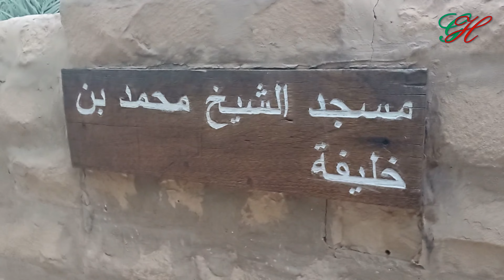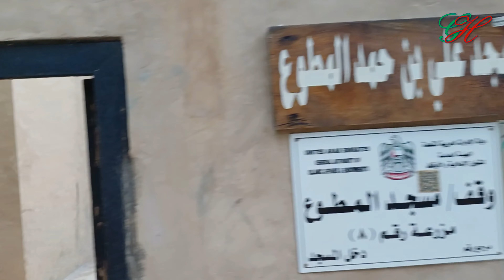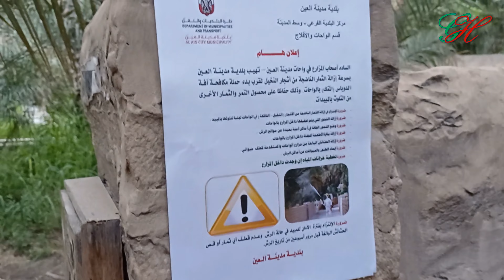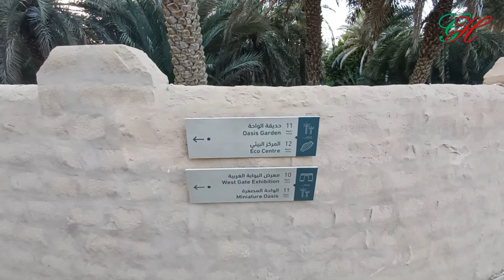🇦🇪 The Oasis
A central element of the UNESCO Cultural Sites of Al Ain, Al Ain Oasis is fed by a traditional falaj irrigation system and is located in the middle of the city. Al Ain Oasis preserves a culture and a way of life going back thousands of years. It covers 136 hectares and is the largest oasis in Al Ain. Farmers tend to more than 147,000 date palms, consisting of more than 100 varieties, as well as fodder crops and fruit trees such as mango, orange, banana, fig and jujube (known locally as sidr). Individual plots are separated by historic boundary walls.